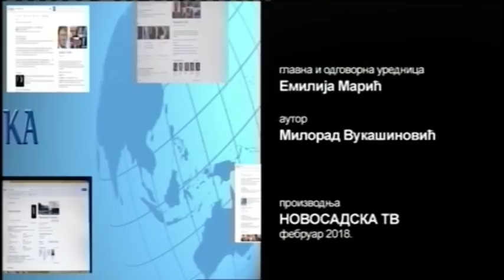Geopolitika 8 februar gost Danilo Tvrdišić